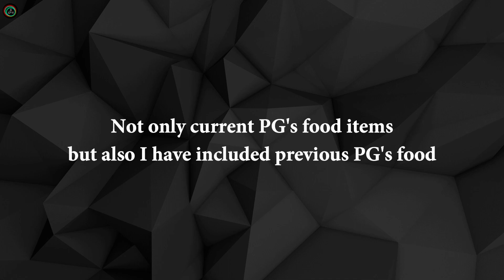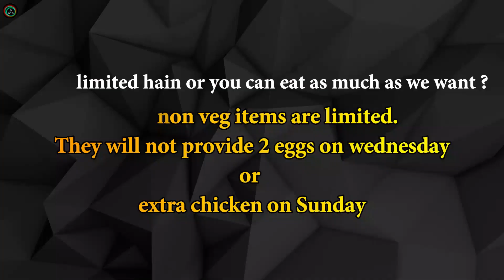North and South Indian PG Food in Bangalore | DS EDU & TECH